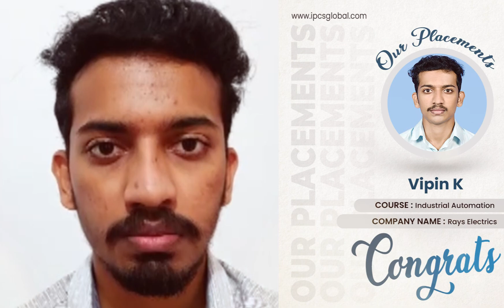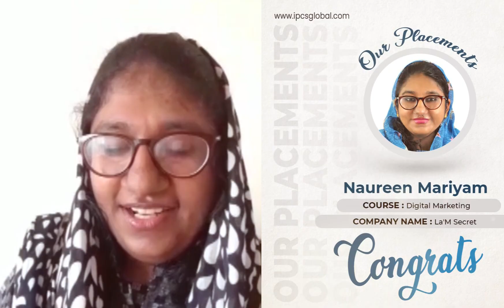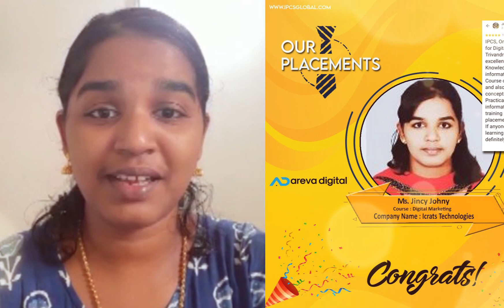IPCS Global | Students Testimonials | Our Placements | World’s Leading Technical Training Centre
IPCS Global is a World’s Leading Technical Training Institute Offers the best in Class Job Oriented Courses with 100% Placement Support. Classes are taken by the Industrial Experts who has more than 5 years of work experience in the respective fields. Our training facilities were expanded across several locations in Kenya, India, Nigeria, Qatar, the UAE, and the KSA. With our training centres located on university campuses, we have earned the privilege of becoming many universities' official training partners owing to our genuine experience and methodical approach.

Courses We Offered in IPCS GLOBAL:

1.Industrial Automation Course
2.BMS & CCTV Course
3.Embeded & IoT Course
4.Digital Marketing Course
5. Python Course